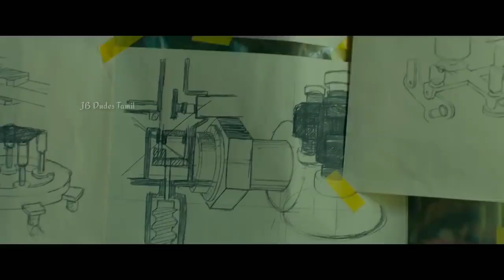Best Bank Robbery Hollywood Movies in Tamil || Tamil Dubbed Hollywood Movies || jb dudes tamil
This Video content is Best Bank Robbery Hollywood movies in tamil and movie review in tamil